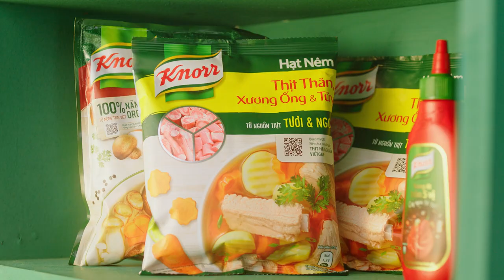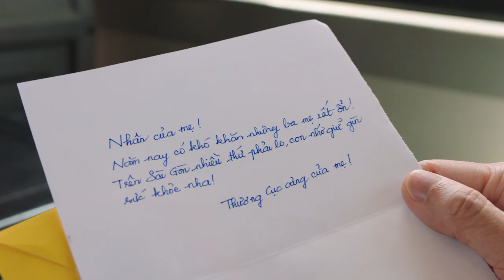TRÚC NHÂN ft. CÔ THANH THUỶ x KNORR – BẾP ẤM NGÀY TẾT (OFFICIAL MUSIC VIDEO)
Gạt ưu phiền lắng lo
Nhà ta cùng ấm no
Bằng những niềm vui trong từng khoảnh khắc nhỏ.

Tết 2021 rồi, cả nhà cứ nhẹ gánh lo toan để cùng bước vào gian bếp ấm thơm nức mùi kỉ niệm. Chính những khoảnh khắc ấm no bên món Tết ngon tròn vị, thơm đậm đà do mẹ nếm nêm làm nên cái Tết sung túc nhất! Hãy cùng gia đình Trúc Nhân và Knorr viết tiếp câu chuyện gian bếp ấm no với những món Tết thơm nức của mẹ nhé!

Giám đốc âm nhạc: Nguyễn Hải Phong
Âm nhạc: Bùi Công Nam, NHP team
Music Agency: Brandbeat entertainment
Production House: Alien Media
Đạo diễn: Kawaii Tuấn Anh
👉 Ghé thăm Bộ sưu tập món Tết “kiểu riêng nhà mình” cùng Knorr tại
👉 Like (Thích) để luôn cập nhật tin tức từ Knorr Fan